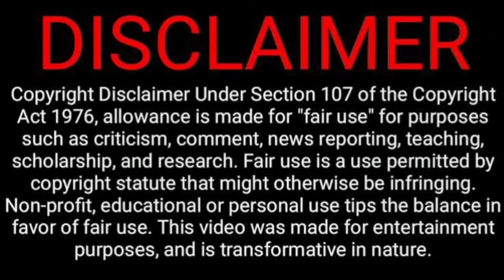Kenan İmirzalıoğlu Biography | Career | NetWorth | Relationship | Family Full Detail 2022